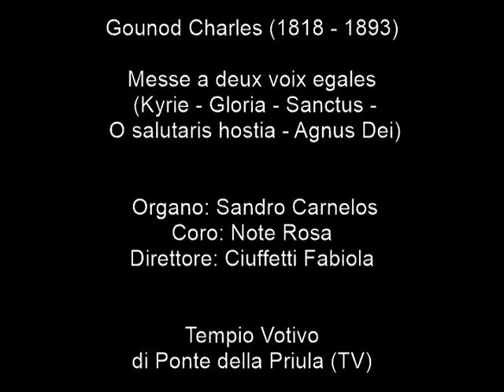Gounod Charles (1818 - 1893) Messe a deux voix egales.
00:00 Kyrie
02:45 Gloria
06:29 Sanctus
07:35 O salutaris hostia
09:27 Agnus Dei
Organo: Sandro Carnelos
Coro: Note Rosa
Direttore: Fabiola Ciuffetti
Tempio Votivo di Ponte della Priula (TV).

Charles-François Gounod (1818 – 1893), solitamente noto come Charles Gounod, è stato un compositore francese. Scrisse dodici opere, di cui la più popolare è sempre stata Faust (1859); anche il suo Roméo et Juliette (1867) rimane nel repertorio internazionale. Compose una grande quantità di musica sacra, molte canzoni e brevi brani popolari tra cui la sua Ave Maria (un'elaborazione di un pezzo di Bach) e la "Marcia funebre di una marionetta".
Nato a Parigi in una famiglia di artisti e musicisti, Gounod è stato studente al Conservatorio di Parigi e ha vinto il premio musicale più prestigioso della Francia, il Prix de Rome. I suoi studi lo portarono in Italia, Austria e poi in Prussia, dove incontrò Felix Mendelssohn, la cui difesa della musica di Bach ebbe una prima influenza su di lui. Era profondamente religioso e, dopo il suo ritorno a Parigi, considerò brevemente di diventare prete. Ha composto in modo prolifico, scrivendo musica sacra, canzoni, musica orchestrale e opere.